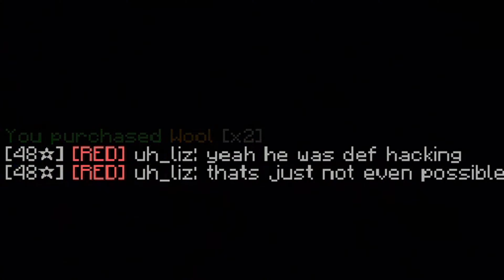(ASMR w/ headphones!)Insane Bedwars keyboard and mouse sound (Roccat Kain 120+Bloody P93) 4K 120FPS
Record in1080p 120FPS
Render it in 4K 60FPS

PC Specs:
CPU:Ryzen 7 3700x
GPU:GTX 1660 Galax 1 Click OC
SSD:XPG SX8200 Pro 512GB
HDD:1TB HHD ×2
Motherboard:ASUS B550M-A (WIFI)
RAM:HYPERX 8GB FURY 3200 ×2
Power Supply:Antec NX650 650W
Output Devices:
Mic: Deity D4 Duo
Keyboard:(KEYCHRON K1)
Mouse:Roccat Kain 120 Aimo/DeathAdder Essential / Bloody P93